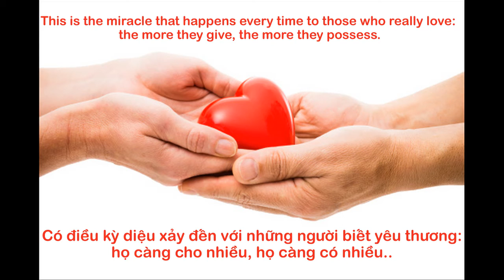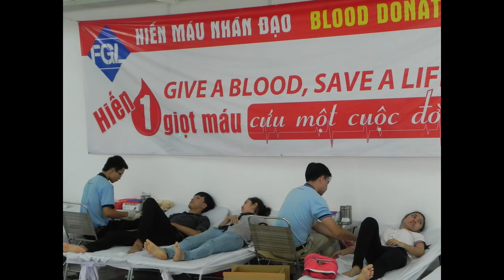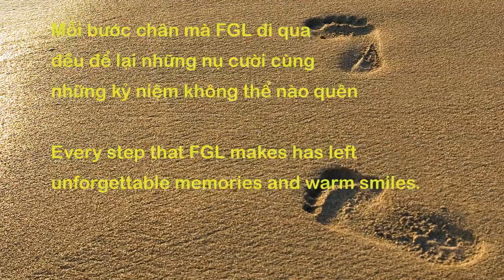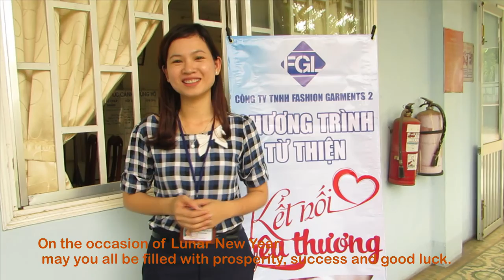FASHION GARMENTS'S COMMUNITY ACTIVITIES IN 2015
Besides business activities, Fashion Garments focuses on community and social activities  because it is our responsibility to improve the communities within which Fashion Garments operates.